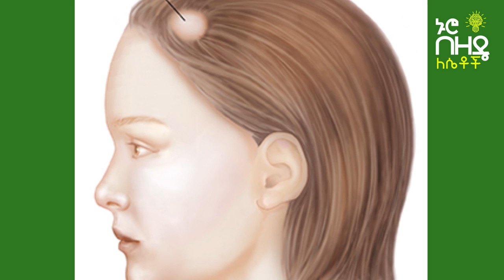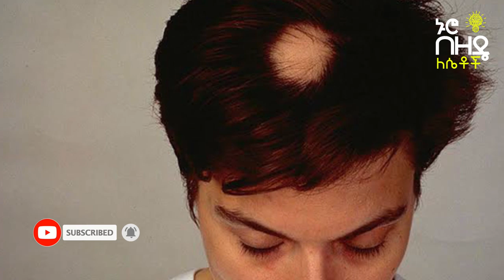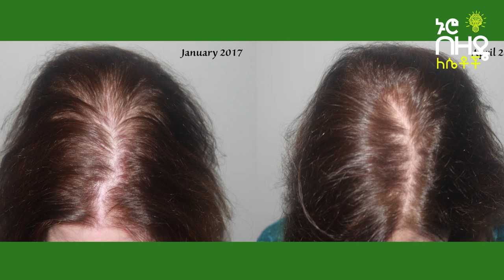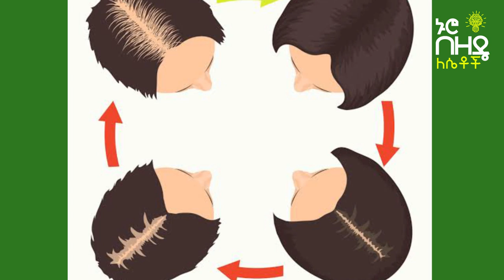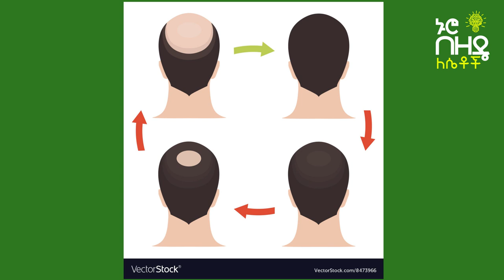Ethiopia:- የፀጉር መመለጥ ወይም በተለምዶ ላሽ ብለን የምንጠራው ምንድነው | Nuro Bezede Girls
on This Video's provided Nuro Bezede Media explain about What's to know about alopecia areata?
  Alopecia areata is a common autoimmune disorder that often results in unpredictable hair loss.
In the majority of cases, hair falls out in small patches around the size of a quarter. For most people, the hair loss is nothing more than a few patches, though in some cases it can be more extreme.
Sometimes, it can lead to the complete loss of hair on the scalp (alopecia totalis) or, in extreme cases, the entire body (alopecia universalis).

The condition can affect anyone regardless of age and gender, though most cases occur before the age of 30.
In this article, we look at the causes and symptoms of alopecia areata, its diagnosis, and potential treatments.